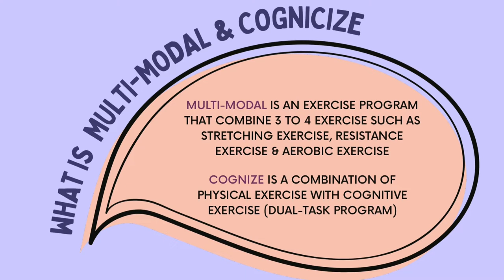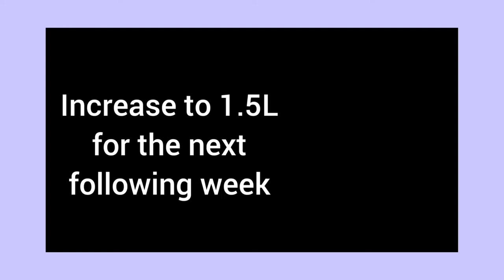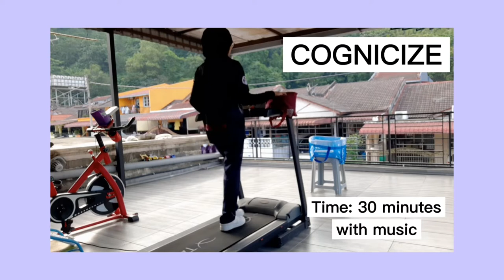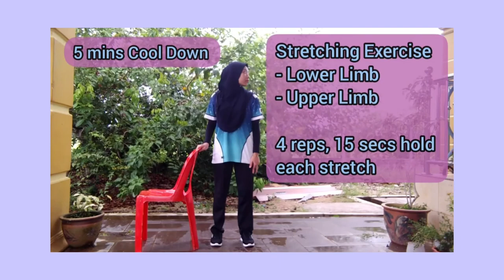EXERCISE INNOVATION : HEALTHY AGING